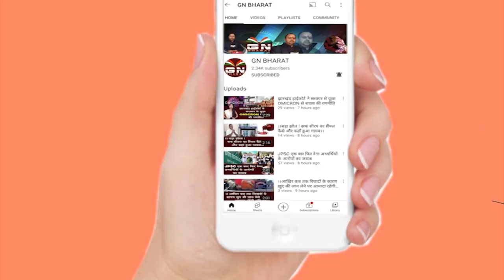Breaking || हेमंत सोरेन अब चारों तरफ से घिरे, बीजेपी ने मीडिया को दिखाया सबुत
Breaking || हेमंत_सोरेन अब चारों तरफ से घिरे, बीजेपी ने मीडिया को दिखाया